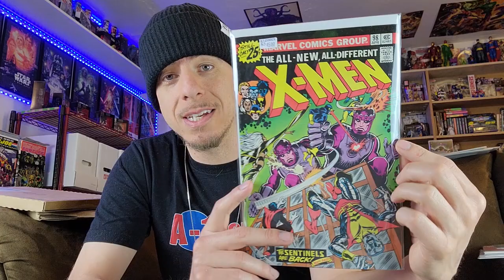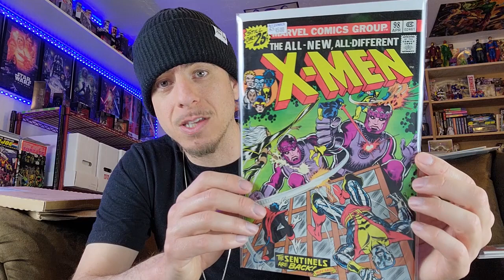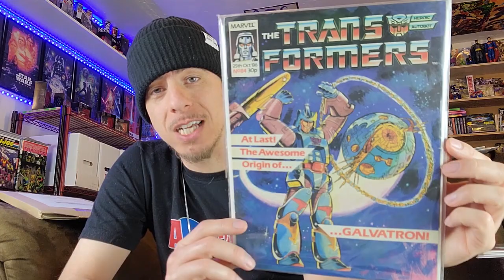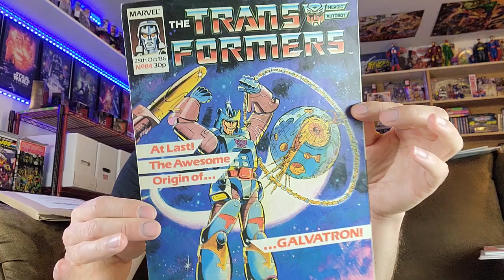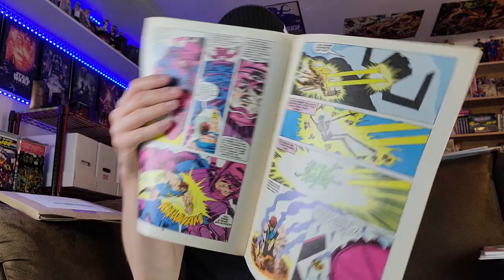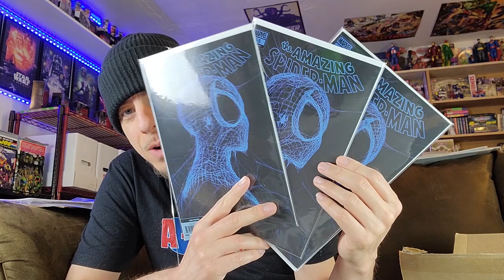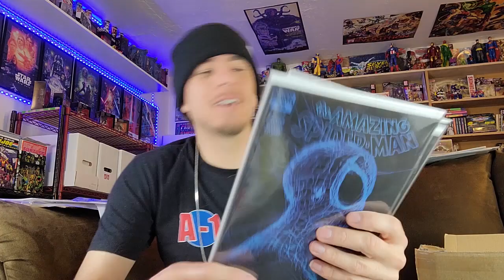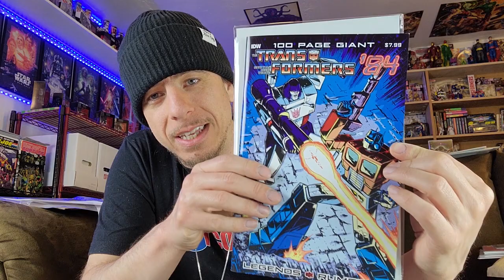Multiple Comic Unboxings & An A-1 Comics Live Sale Win!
Want access to the ultimate comic book price guide and collection management system at Covrprice.com?
for NEW members and BASIC members (or free account) to receive access to our UNLIMITED membership for 2 months for only $1.99!
To use the code follow these simple steps:
Sign up for Covrprice (if brand new)
Go to the Profile section of the site and scroll to the bottom of the page and select the "Change Plan" button